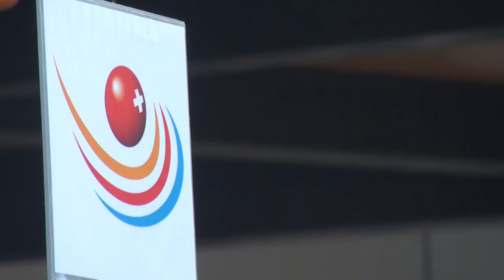Fête des Allemands Gymnaestrada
Fête organisée par le comité d'organisation des logements de Morges pour l'accueil des Allemands